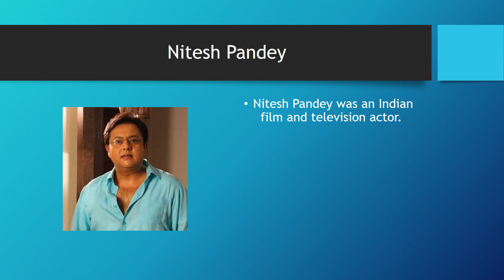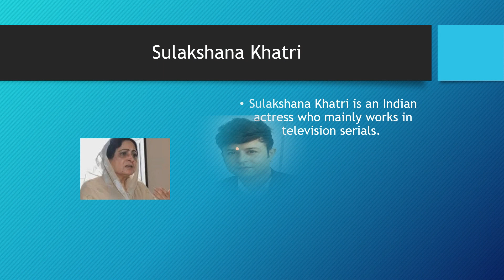Maharaj Ki Jai Ho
While escaping with a stolen car, Sanjay, a petty thief, accidentally time travels to the Mahabharata age and finds himself in the middle of a battle between King Dhritrashtra and his rival.